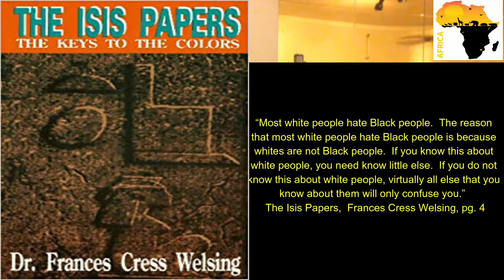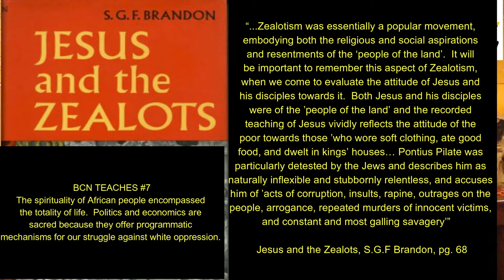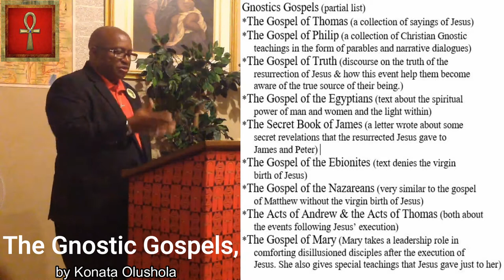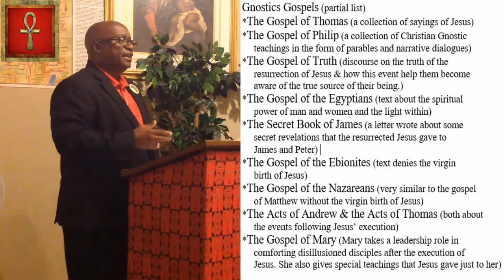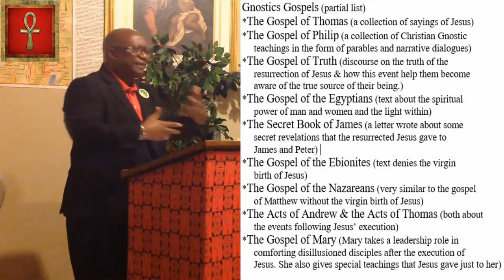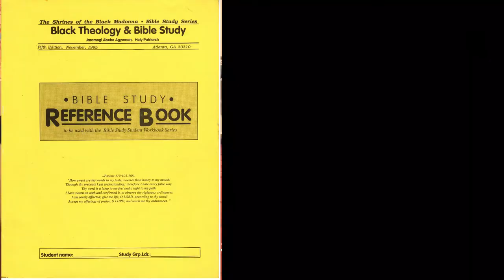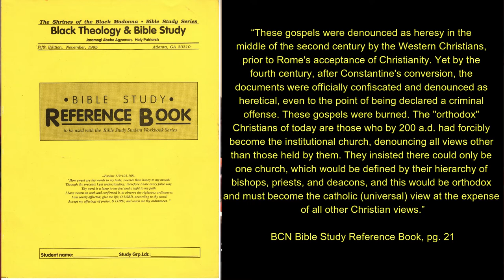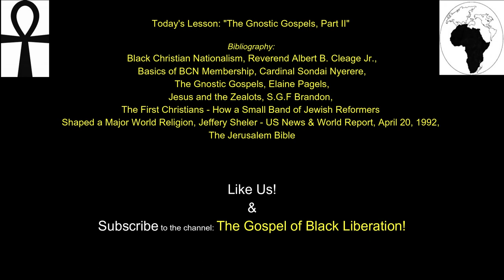The Gnostic Gospels, Part II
With the significant discovery of the Nag Hammadi Library (in December, 1945, named after that town in Upper Egypt) there is now evidence of the existence of many other gospel narratives; concerning the life of Jesus (i.e. other than the four biblical accounts). Much of the content indicates the existence of many Christians who had a radically different cosmology and christology than those that have been handed down from the European "Christian" Church.